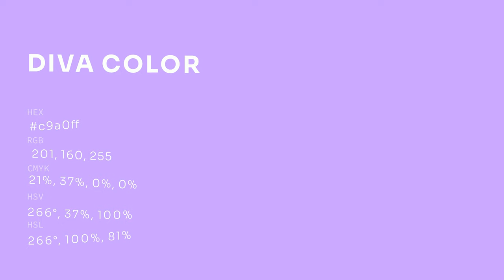Diva color c9a0ff hex color - Violet color - Warm color c9a0ff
What color is Diva ? c9a0ff hex color - Violet color - Warm color c9a0ff

Hex c9a0ff Color Code is also known as Diva color.

Hex c9a0ff Color code in RGB color code model is created after adding 78.82% red color, 62.75% green color and 100.00% blue color.
Hex c9a0ff Color code in CMYK color (process color) code model is generated after subtraction of 21% cyan, 37% magenta, 0% yellow and 0% black.